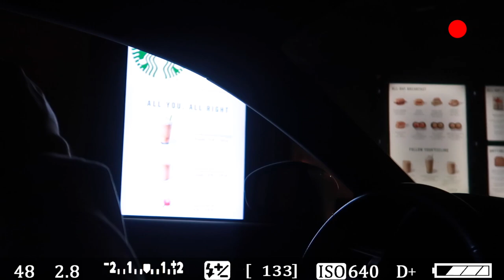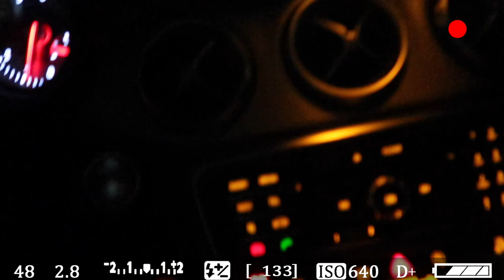2020 RECAP - Clip mashup of my year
Made a video of some clips that made up my year.
This year was not easy but we made it through.
Lets me 2021 the best year yet !
I can't wait to take you along on another year.